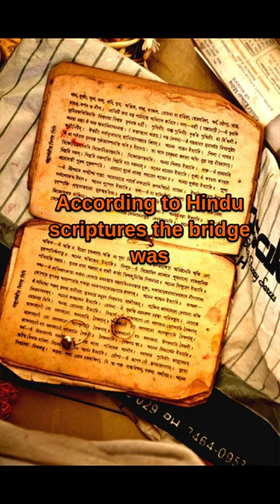THE TRUTH ABOUT RAM SETU OR ADAMS BRIDGE